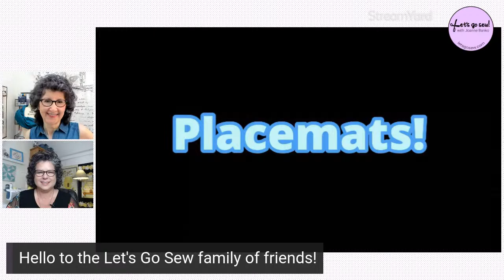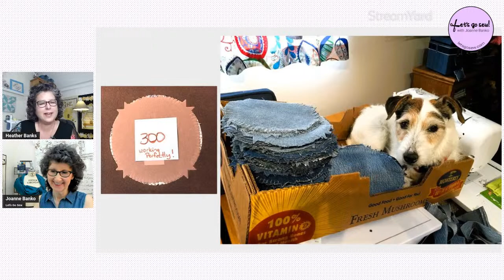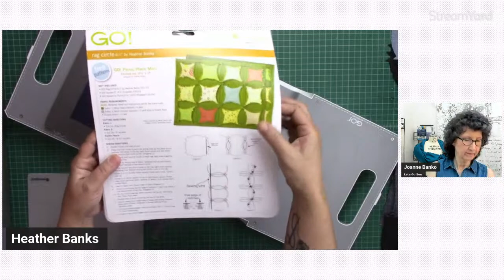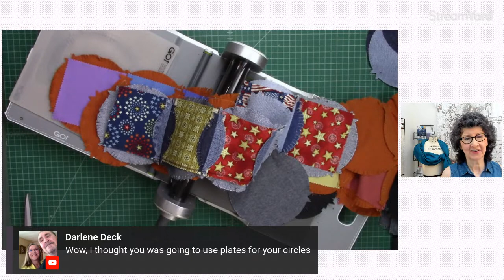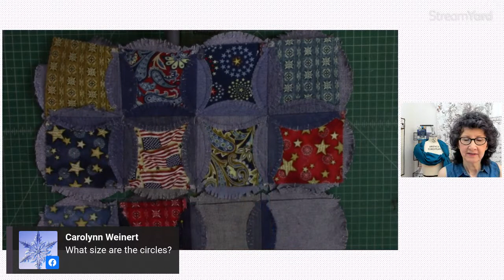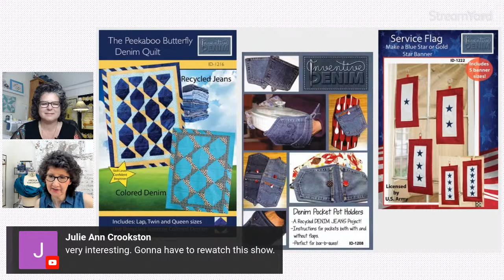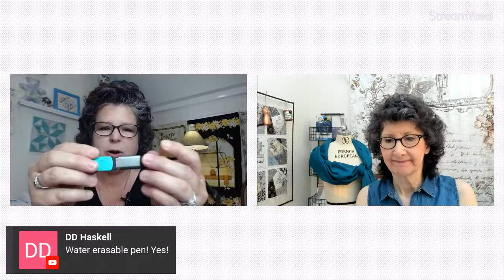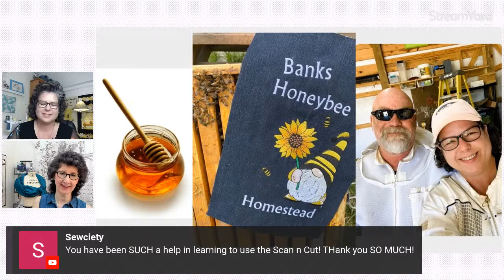Let's Go Sew with Joanne Banko Sew . . . Tell Me LIVE show, guest Heather Banks! Design with denim!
Broadcast powered by StreamYard!

Time for another visit with sewing friends! Join me in a conversation with sewing, embroidery, quilting, and cutting machine expert Heather Banks! See Heather's line up of Inventive Denim patterns and watch her demonstrate the steps for creating faux cathedral window quilt blocks using her exclusive Accuquilt die for the Accuquilt Go Cutter.

Etsy Store: